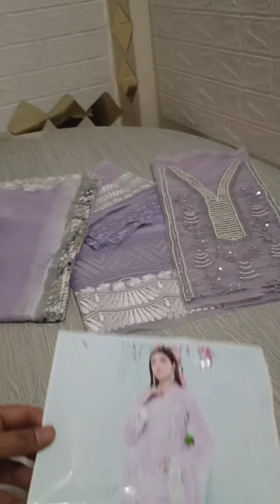LAAM ORGANZA LUXURY FANCY SUIT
Today's Video is Very Interesting, This Vedio blongs FF Collection in Bolton Market Karachi of Fancy Party Wear Dresses, Maxi, Saree, Lawn Cotton Suits & Chikankari Suits , Pakistani Dresses you can Buy at Wholesale Price

** DC FREE **  Lawn Cotton Suit | Maxi | Frock | Saree | Party  Wear Dresses | Bolton Market Karachi

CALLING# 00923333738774